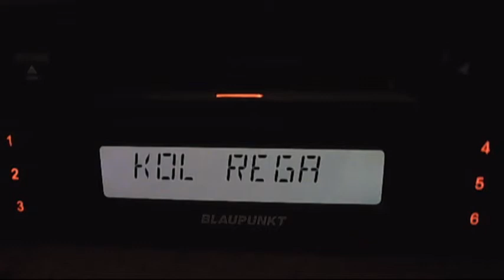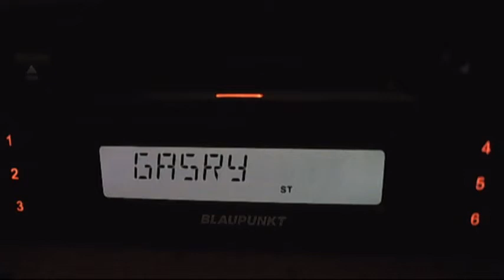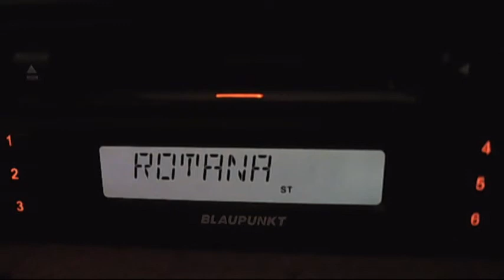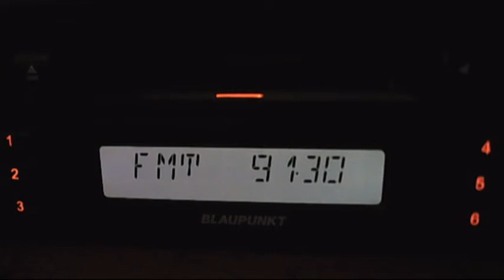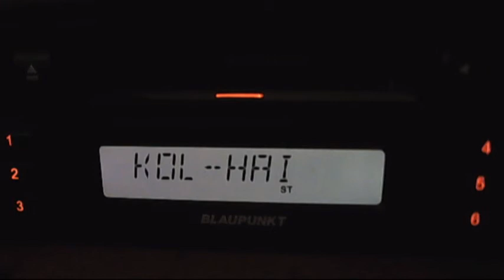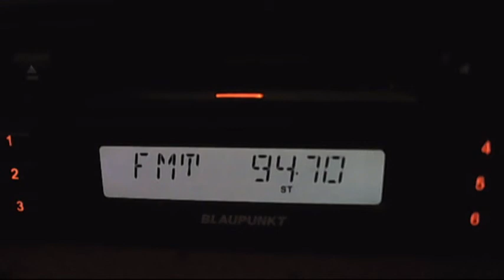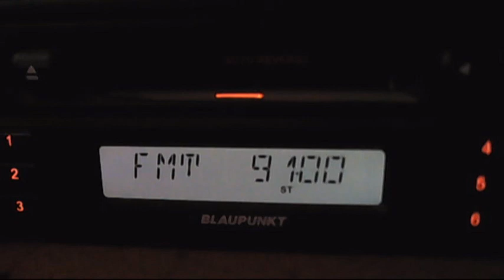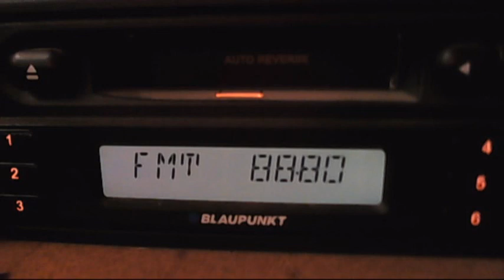fm dx arabic sporadic-e in bucharest 11:00